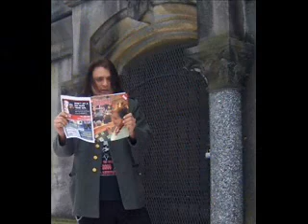( ERIE PA ) SPOTLIGHT TV : MERLE ALLIN 04/22/07